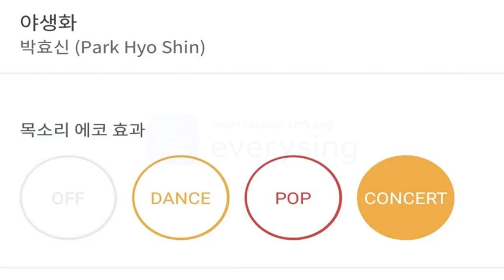[everysing] 야생화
Title : 야생화

    1. 고퀄리티 반주에 맞추어 무료로 노래를 부를 수 있습니다.
    2. 녹음과 녹화가 가능합니다.
    3. 모바일 기기에 저장한 곡을 ‘My 채널’에 업로드하여 언제 어디서든 내가 부른 노래를 감상할 수 있습니다.
    4. My 채널에 업로드 한 노래를 친구에게 공유할 수 있습니다.
5. 에브리싱 홈페이지 에서도 My 채널 이용이 가능합니다.